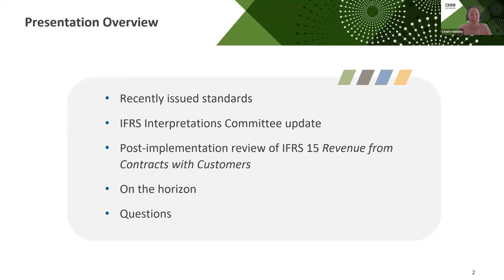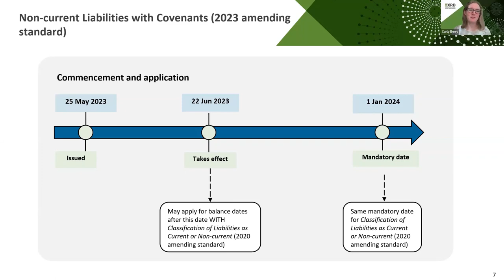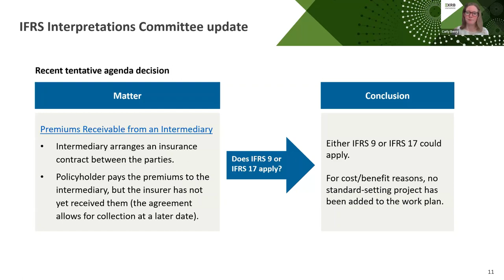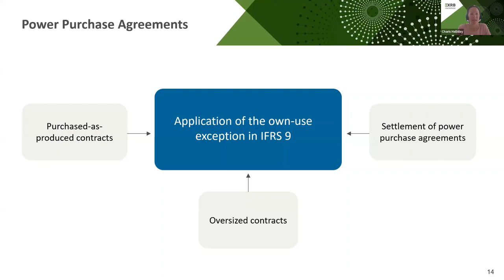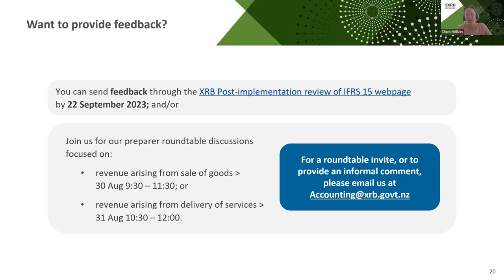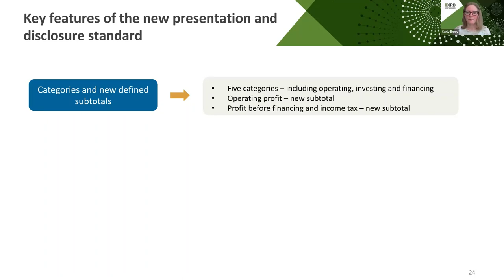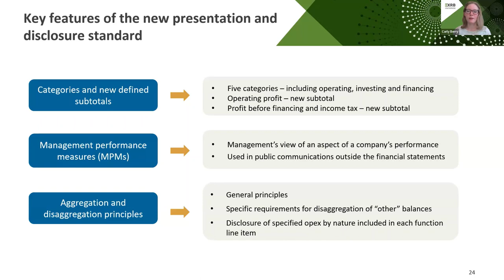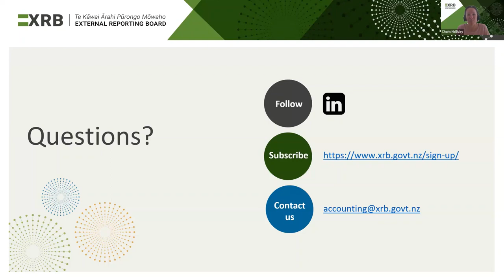August 2023 - Accounting Standards Update (For-Profit)